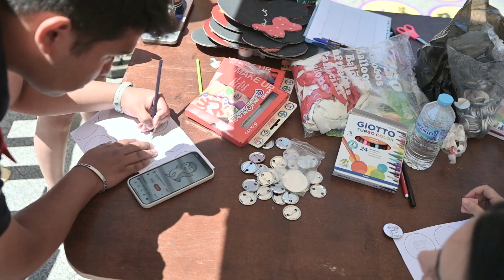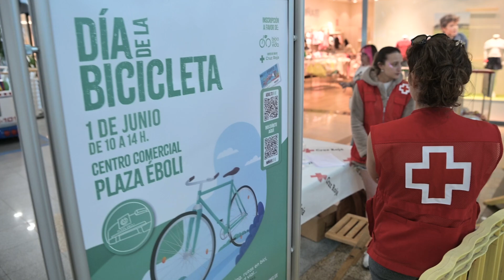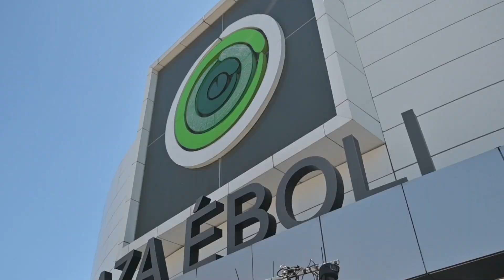Día Mundial de la Bicicleta con Plaza Éboli 2024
🔙 En abril de 2018 la Asamblea General de las Naciones Unidas (ONU) estableció que cada 3 de junio sería el DíaMundialDeLaBicicleta, una jornada donde poner en valor esta herramienta multidisciplinar que aúna ocio, deporte, sostenibilidad y tantas otras cosas.
❇️ De cara a su conmemoración de 2024, la Fundación Contador coorganizó con el Centro Comercial Plaza Éboli Shopping Centre, la Asociación AMP de Pinto y el Ayuntamiento de Pinto una hermosa acción  que se celebró el sábado 1 de junio.
💙 Una matinal impresionante, con una notable participación en todas las actividades propuestas. Cientos de personas, mayores y niños, no quisieron perderse una jornada lúdica y festiva en torno a la bicicleta. Y qué bien lo captaron los amigos de la agencia The Fox Estudio.
🔎 La inscripción estaba íntegramente destinada a los proyectos contra el Ictus del centro de Cruz Roja Española para Pinto y Valdemoro a la iniciativa Bicis para la Vida.
✅ El Día de la Bicicleta de Pinto 2024 contó con el patrocinio de la Obra Social de Caixabank, la innovadora compañía de iluminación Cinelux y la firma de equipamiento y material para gimnasios y espacios deportivos Fitness Deluxe. También patrocinaron el desarrollo de esta iniciativa pionera en Pinto las empresas Fermisa Producción Gráfica y el centro de la localidad de la cadena de hipermercados E.Lelerc.
[📽 The Fox Estudio]